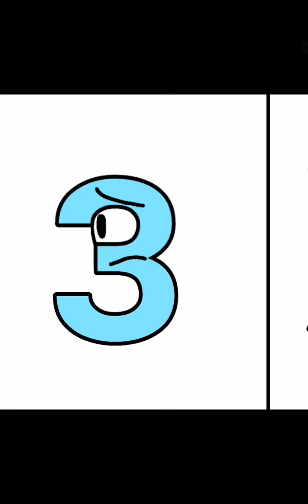the Russian alphabet